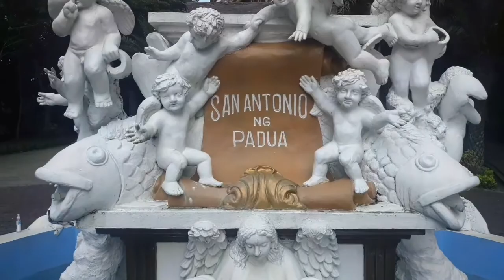SAN ANTONIO DE PADUA CHURCH - SILANG CAVITE